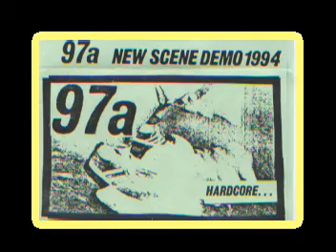97A - New Scene Demo 1994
97A
New Jersey
New Scene Demo
1994

1. Intro
2. Confidence
3. Always There
4. Commitment
5. Kickflip
6. Americas Homeless